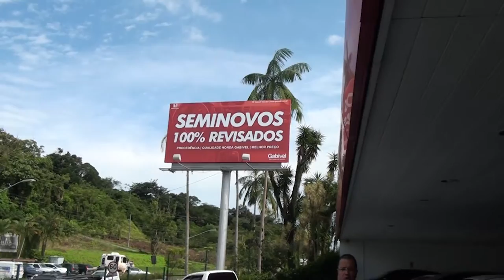PROGRAMA CARRO BEM 10 - HONDA GABIVEL 04-03-2018